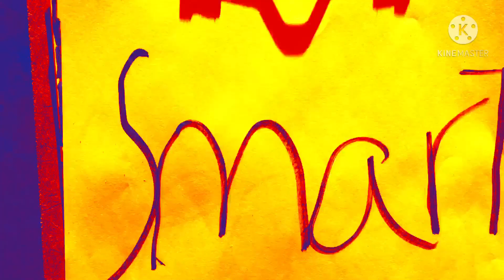Smart Secret-SPENCER FOX 2021 Furry (Official Music Video) Furry Yiff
More Songs Coming Out!
New Song! Out Now!
Musician/Band Furry Rap Rapper
Parental Advisory Music
©️™️INTELLIGENT BODIES
Musician Furry
2021
New Song!

Furry